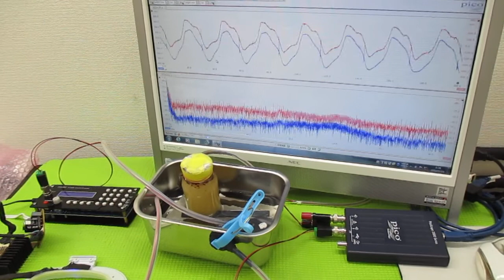対象を伝搬する超音波の測定解析に基づいた最適化技術